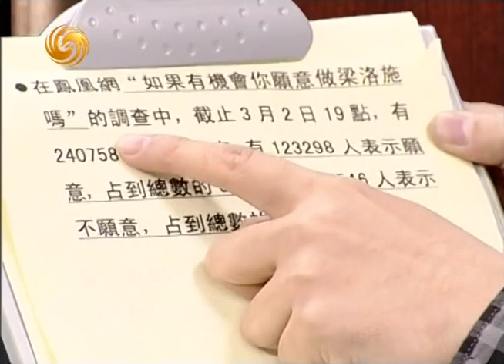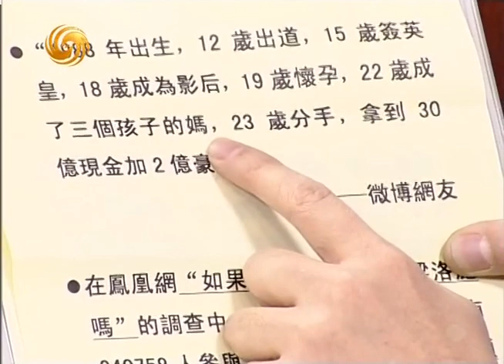锵锵三人行20110307网络调查显示：超一半网友愿意做梁洛施